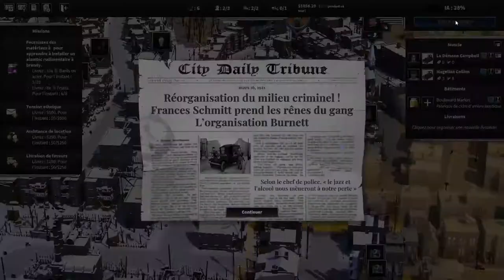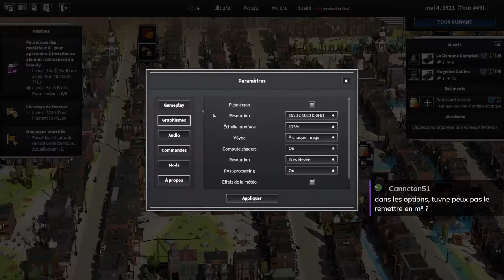[FR][LecygneNoir] City of Gangsters - S02EP03 - A bas les méchants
Avec le DLC Criminal Records, c'est l'heure de découvrir Philadelphie !

🔑 : Merci à Kadeso Games  !

- Ardarin
- Broudaff
- Célestin
- Mallevin
- Papillote
- Zmoi6